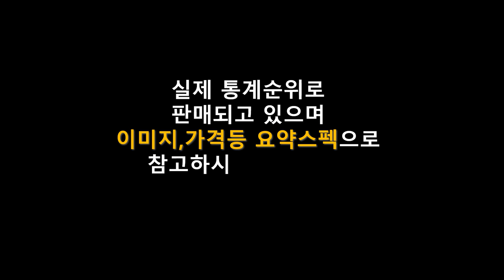MSI 노트북 TOP 5｜MSI노트북 추천 5가지 제품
1위
MSI
GF63 씬 12VE 15.6
I7 12세대
512GB X 8GB
RTX 4050
프리도스
무료배송

2위
MSI
스워드 GF76 17.3
코어I7 12세대
512GB X 8GB
RTX 3050
프리도스
무료배송

3위
MSI
2023 벡터 GP66 15
I7 12세대
512GB X 8GB
RTX 3060
프리도스
무료배송

4위
MSI
스텔스 17M
I7 12세대
1TB X 16램
RTX3060
WIN11 Pro
무료배송

5위
MSI
GF66 15
I7 12세대
2TB X 64GB램
RTX 3060
WIN11 PRO
무료배송

※제품이 없거나 품절이면, 아래 링크를 참조해보세요.※

00:00 인트로
00:15 상품소개
01:00 마무리

순위 Dream